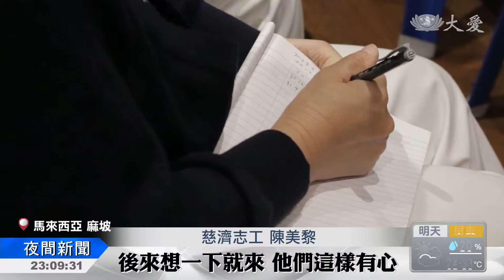當無常來敲門 心中有法克服萬難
今年六月，馬來西亞慈濟志工陳美黎，回台灣參與四合一營隊時，突然中風，進了醫院。回到大馬後，在志工的關懷之下，持續復健，現在狀況已經好轉。

慈濟志工：「美黎向前看，不要看地上了。」

拄著拐杖，緩步前行，慈濟志工陳美黎從六月中風至今，天天都這樣勤做復健。

為了幫助陳美黎恢復健康，法親們每天都來陪伴她。

慈濟志工 陳美黎：「很感恩他們來陪，給我信心，而且糾正我怎樣走路，有時候我會比較重一邊，因為這邊比較有力就會斜掉，改天走路就不好看了。」

慈濟志工 黃愛芳：「就一直在鼓勵他，講你不要放棄，你要加油，就是講你現在，這個狀況六個月是黃金時間，希望他快點就是能夠好起來，很開心，一直都看到他在努力，然後就是每天看到他，這樣子進步，其實這個就是，他要回饋我們的。」

雖然行動不方便，陳美黎還是積極參與慈濟活動，法親家人承擔接送任務。

慈濟志工 陳美黎：「本來覺得自己行動不方便，就想說等下麻煩到人家，本來是不想來的，他們也鼓勵我，叫我來，講可以來，有人載，後來想一下就來，他們這樣有心。」

慈濟志工 陳嬋嬌：「多多來多聞法，真的很重要，所以相信他也是有聞法，所以他走到今天這樣子，他還是很堅強的那一念心。」

把滿滿的祝福化為動力，陳美黎更有信心戰勝病魔。

黃淑采 蘇心怡 馬來西亞報導